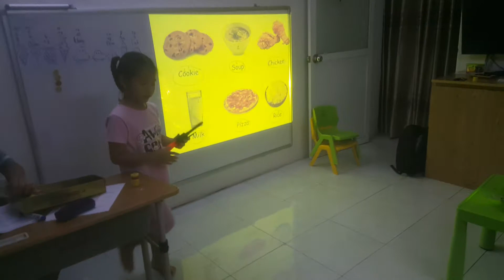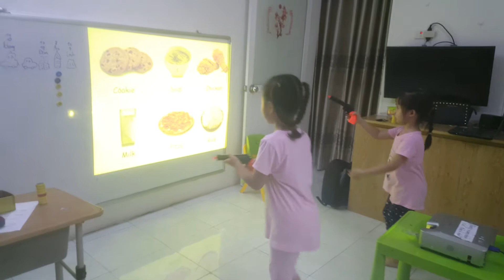Gun game - Tiên, Đan - Ms Jenny's class